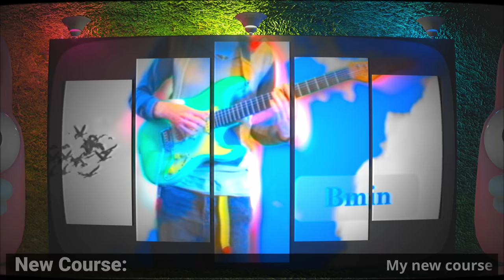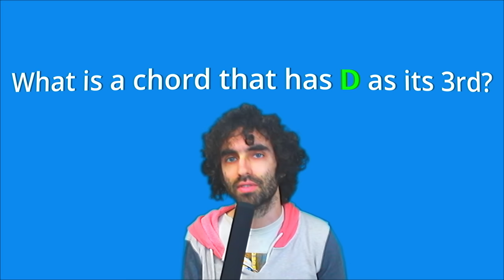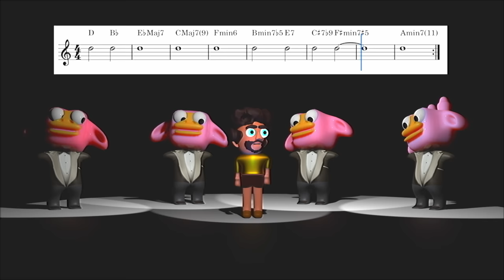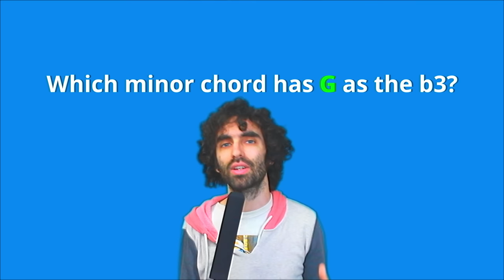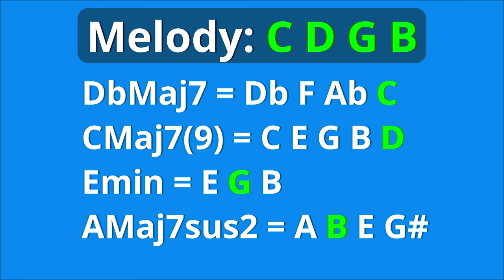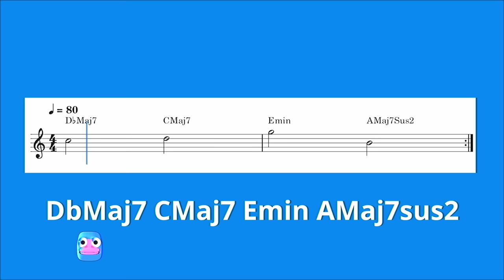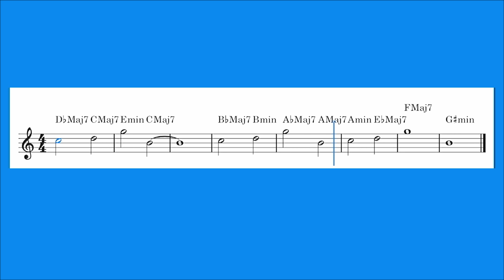Generating Chord Miracles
NEW COURSE!